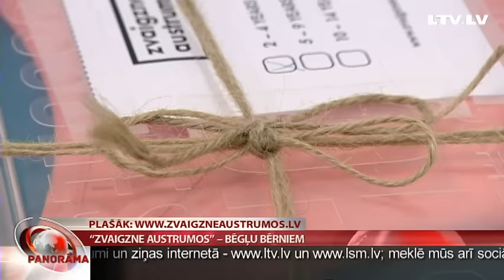“Zvaigzne austrumos” – bēgļu bērniem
Vārds “bēgļi” daudziem Latvijā saistās ar nekontrolējamām cilvēku masām, kas brīvi ienāk Eiropā. Taču Pēteris Eisāns Jordānijā redz gluži citus bēgļus – nabadzīgus bezdarbniekus, kuru bērni nemācās un spēlējas uz ielas. Tieši šiem bēgļu bērniem šajās dienās tiek rīkota akcija “Zvaigzne austrumos”. Tās mērķis – nosūtīt uz Jordāniju, Ēģipti un Maltu kastītes ar zeķēm, zobu pastu un mīkstajām mantiņām, lai iepriecinātu bērnus, kas aug bez mājas un dzimtenes. Šādu kastīti var piepildīt ikviens. Stāsta Aija Kinca.